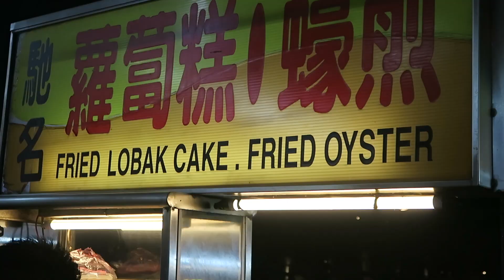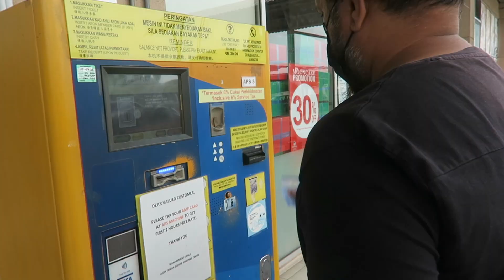I Went Back To Malaysia (Part 2) - Daily Vlog Of Activities and Family Time In Kuala Lumpur!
Continuing on from my bad allergic reaction we finish the rest of my trip in Malaysia with the family.

Thank you for joining along for the short trip.